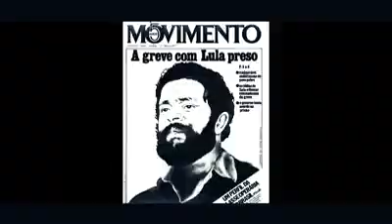A História de Lula (Brasil 2018)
Tamos juntos presidente, eu voto no senhor!
Lula Guerreiro continue a lutar por nós!
Lula vale a Luta 😊